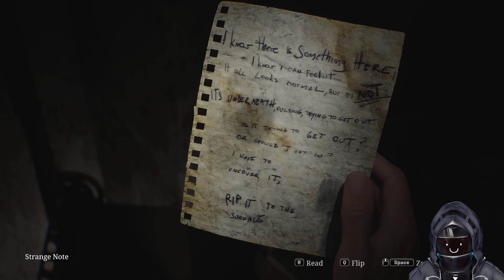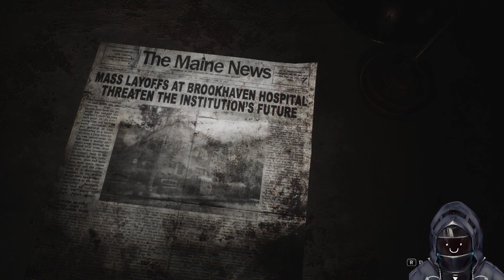【Silent Hill 2 Remake】Konami horror male protagonist loses wife on a hill that's silent remake